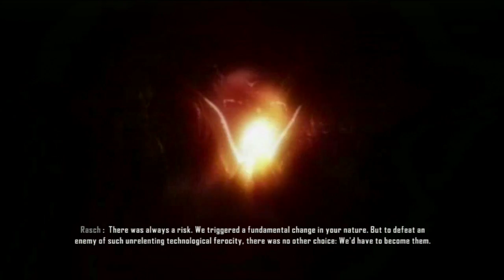Crysis 3 | Campaña - Darle La Vuelta A La Tortilla - PARTE 7 (Gameplay/Walkthrough) PS3/Xbox360/PC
Crysis 3 es un videojuego de disparos en primera persona en desarrollado por Crytek y publicado por Electronic Arts para Microsoft Windows, PlayStation 3 y Xbox 360. La fecha de lanzamiento ha sido fijada para el 19 de Febrero de 2013. Este juego es la tercera entrega principal de la serie Crysis, y utiliza el motor CryEngine. El juego se ambienta en la ciudad de Nueva York, ahora más abierta y con mayor variedad natural de escenarios en pleno 2047.

Cúpula de Nueva York, año 2047. Tras la invasión Ceph, la ciudad de Nueva York se encuentra aislada del resto del mundo por una cúpula hecha con nanotejido. Una facción militar secreta se ha escondido en las ruinas de la ciudad. Además 2 usuarios del nanotraje aparecerán misteriosamente aliados a los alienígenas. Tu deber es descubrir sus planes y destruirlos. Además contaremos con el regreso de Psycho, protagonista del Crysis Warhead.